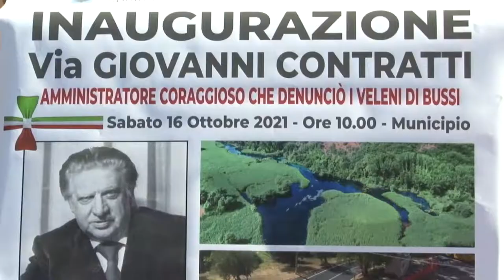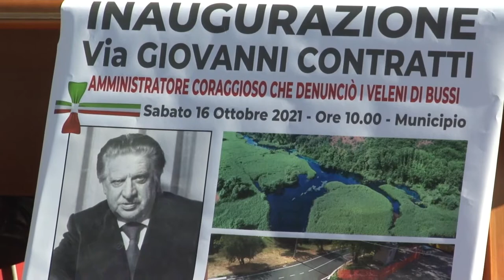Spoltore intitola una via a Giovanni Contratti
Spoltore ha ricordato l’assessore pescarese Giovanni Contratti e lo ha fatto questa mattina intitolandogli una via. Contratti negli anni ‘70 per primo denunciò il pericolo dell’inquinamento